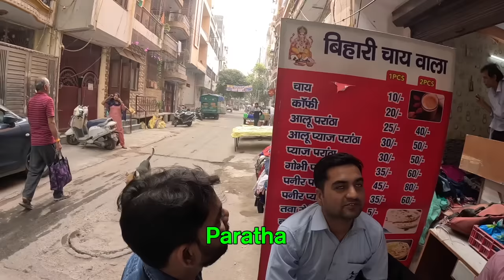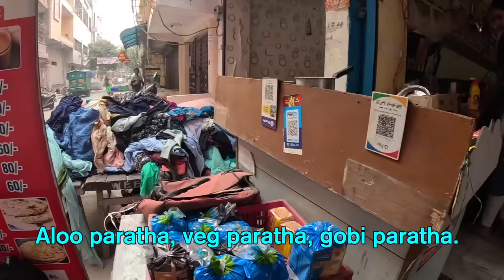University students teach me about traditional Indian values 🇮🇳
Support the channel and buy my ultimate Desi Delhi food guide 🇮🇳 After having a ton of non-veg food in Hazrat Nizamuddin Dargah, I wanted to give my body a break and spend a whole day eating only. There are a lot of good veg places up in Kamla Nagar where I had the kadhi chawal, and so grabbed a rickshaw to the metro and made my way back up to East Delhi. Although I didn't find exactly the place I was looking for, I instead found a nice little Bihar tea stall, with not only an incredibly friendly owner, but also super hospitable students who were also enjoying their meal. They called me in and treated me like an old friend, offering their seat, and just making me feel at home. It was a really fun time.

Video Chapters:
0:00 Meeting subscriber
2:03 Catching rickshaw to metro
4:10 Shocking students with my Hindi
5:01 Bihari chai shop
6:10 University students show me traditional values
7:27 Ordering food
9:48 Trying sabzi chawal
13:50 Owner is happy I'm eating with hand
15:40 Taking pictures
16:27 Chatting with owner
22:25 Paying
Il
Updates from the road: